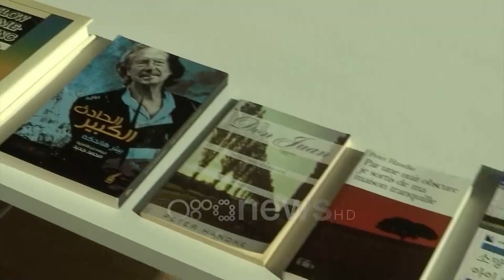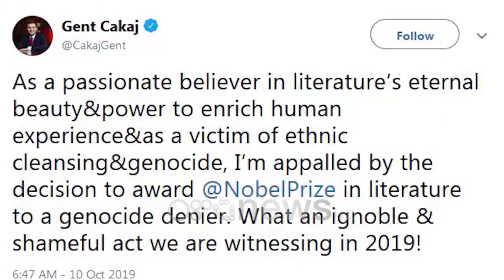Ora News - Nobelin për Letërsi e rrëmben shkrimtarja polake dhe shkrimtari austriak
Një shkrimtare polake dhe një austriak fituan çmimet Nobel për Letërsinë,

Çmimi Nobel në Letërsi për vitin 2019 iu dha shkrimtarit austriak Peter Handke. Dramaturgu dhe romancieri 76-vjeçar u vlerësua për "për veprën e tij ndikuese. Me zgjuarsi gjuhësore  eksploroi periferinë dhe specifikën e përvojës njerëzore", thuhet në deklaratën e Akademisë

Çmimi Nobel në Letërsi për vitin 2018 iu dha shkrimtares polake, Olga Tokarczuk. Romancierja 57 vjeçare u vlerësua për imagjinatën narrative që me pasion enciklopedik paraqet kalimin e kufijve si një mënyrë jetese.

Akademia Suedeze, që mbikëqyr çmimin prestigjioz, pezulloi vitin e kaluar dhënien e çmimit për të bërë ndryshime në proceset e saj pasi u përfshi në një skandal seksual.

Jean-Claude Arnault, bashkëshorti i anëtares së Akademisë Katarina Frostenson u dënua me 2 vite burg në tetor për përdhunim.

Frostenson  u tërhoq dhe ngjarjet shkaktuan krizë në Akademi përfshirë pretendimet për konflikte interesit dhe bërjen publike para kohe të emrave të fituesve.

Kjo çoi në rënien e besimit të publikut tek Akademia.